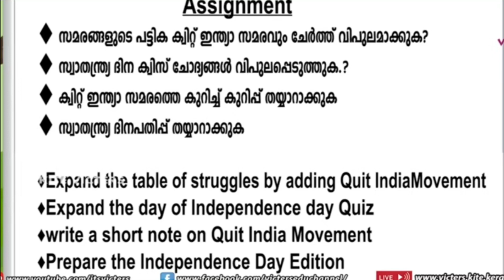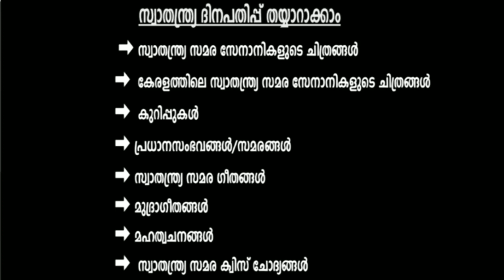Victers Channel Class 4 Evs Worksheet | എല്ലാ ചോദ്യങ്ങളുടെയും ഉത്തരങ്ങൾ| Parisarapadanam class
victers class 4 evs worksheet
victers channel std 4 evs worksheet victers channel 4std parisarapadanam worksheet
victers channel today 4th class
victers channel 4th std today class
victers class 4 yesterday class
victers channe 4th std evs class
victers channel yesterday class
4th class
yesterday 4 class
victets std 4 yesterday class
victers std 4 todays class
parisara padanam activity 4th standard
Victers channel 4th class evs worksheet
Victers channel class 4 evs class answers
Kite Victers channel class 4 parisara padanam worksheet
victers channel class 4 evs
victers channel 4th class evs class in malayalam
victers channel 4th standard class today
victers channel 4th class today
kite victers 4 class today class
4 std online class
4std online class